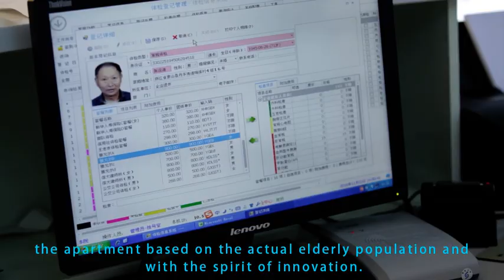Branding & Marketing Campaign_X_Xiangshan County First People's Hospital Medical And Health Group